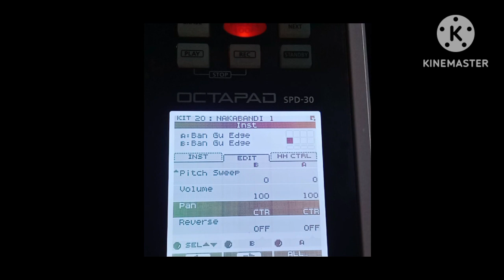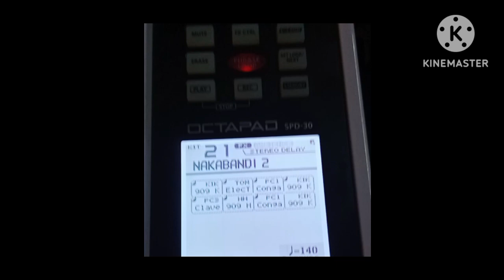NAKABANDI FULL PATCH EDITING || ROLAND SPD 30